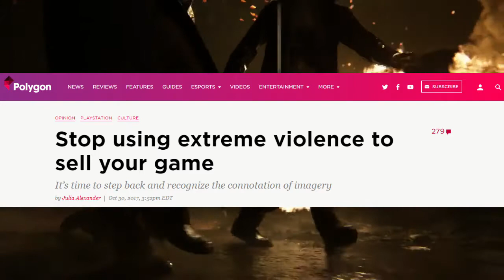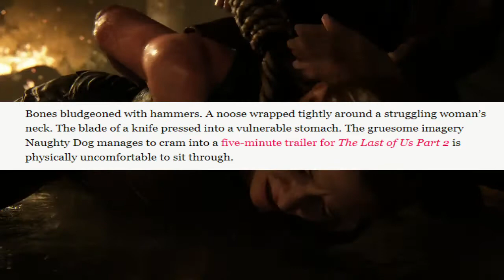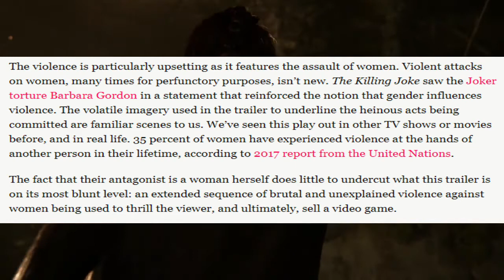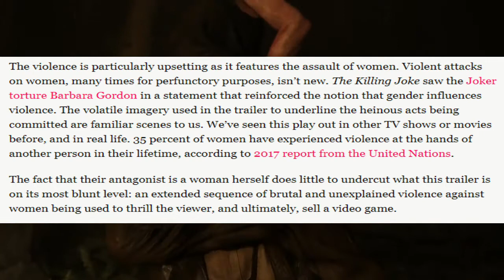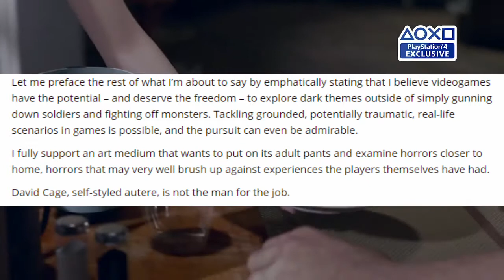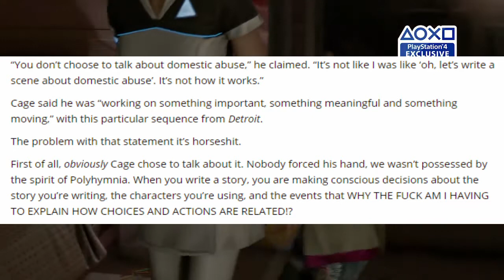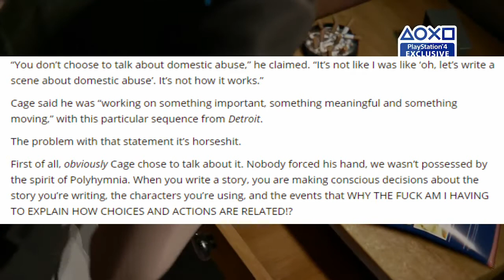Defending The Last of Us Part II and Detroit: Become Human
Some of the reaction to the Paris Games Week trailers of The Last of Us Part 2 and Detroit: Become Human were beyond stupid. Here's my defense of both games!